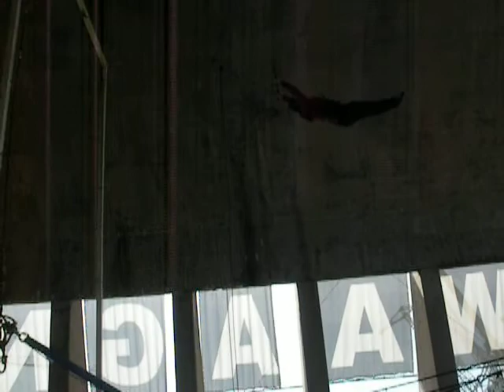Flying trapeze Extreme Convention 9